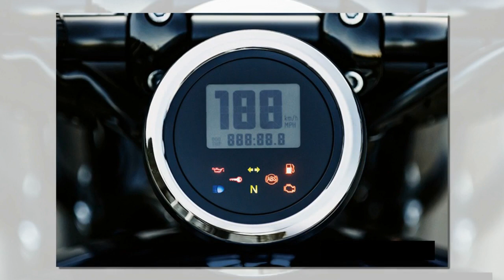Tin nhanh 24/7 - Mục sở thị Yamaha Bolt và Bolt R 2020 chính thức ra mắt.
Thương hiệu Nhật Bản vừa giới thiệu bộ đôi phiên bản Cruiser Bobber mới đó là Yamaha BOLT và BOLT R 2020 tại thị trường Nhật Bản, khác biệt với phiên bản cũ là thay đổi vị trí đèn pha và bổ sung màu sắc mới.